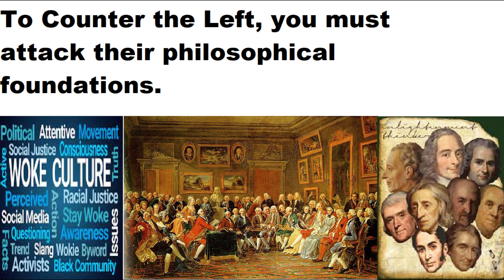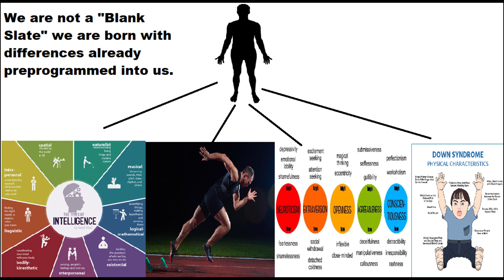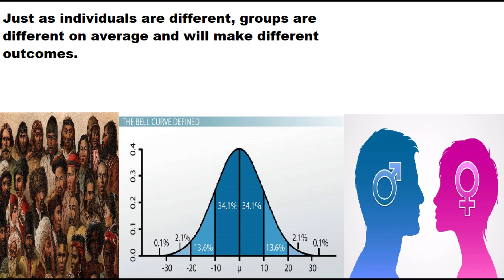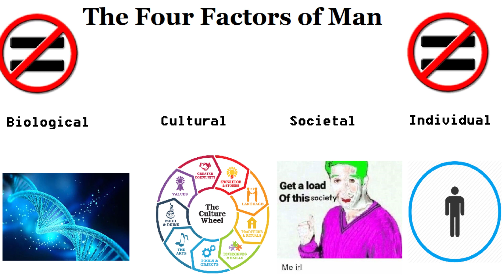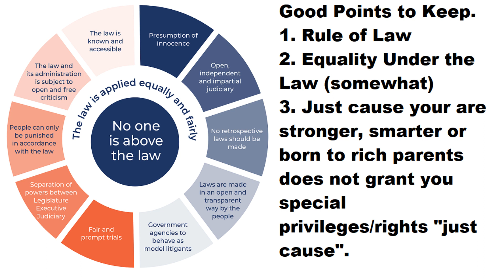Countering the Enlightenment 1: "All Men Are Created Equal"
The First Part of a new series on this channel called "Countering the Enlightenment" where I take on various philosophical foundations which serve as the foundation of the current progressive/liberal/globalist order.